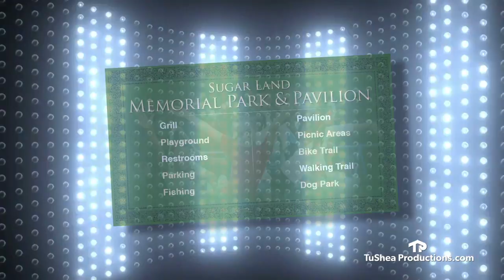TuShea Productions Promotional Video for the 2016 Carmon, Campbell, Fontenot Family Reunion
Voiceover by Germaine Compton